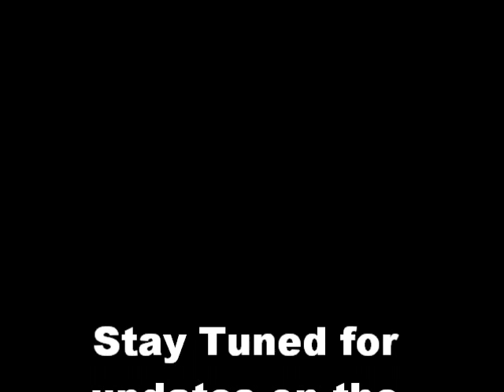Wednesday, February 9th, 2011 - Montreal Vs. Boston Fight Night!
PLEASE CHECK BACK FOR ALL THE INFO ON THE FIGHTS!